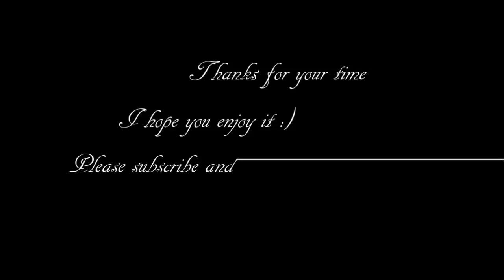Best Funny Dogs vs Balloons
Funny dogs reactions to balloons.